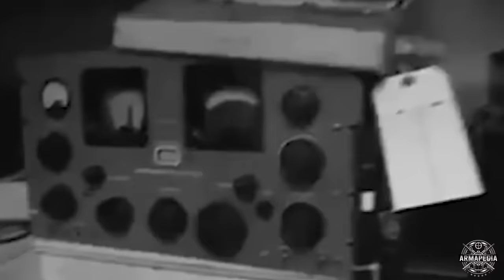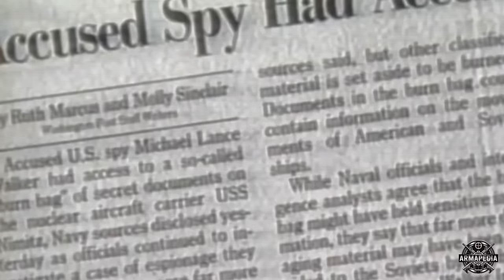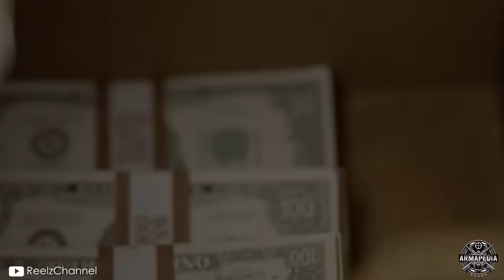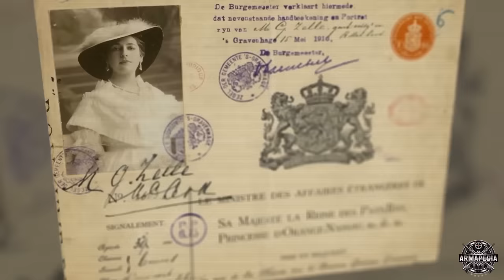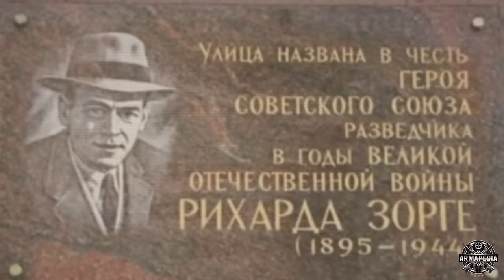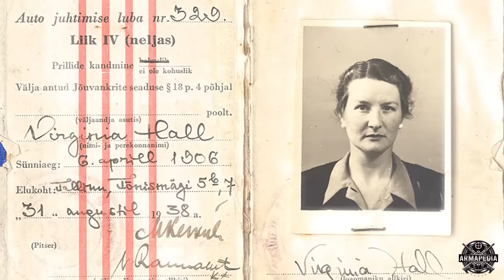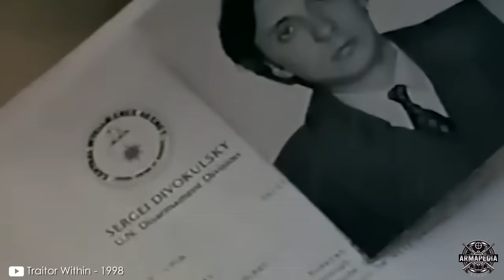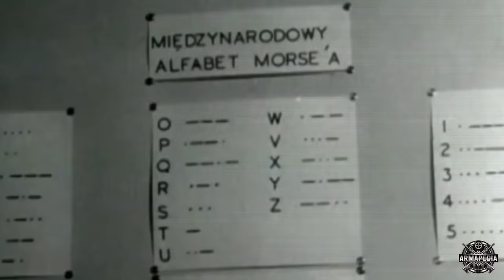10 ESPÍAS y AGENTES SECRETOS mas INCREÍBLES de la Historia (PARTE 1) - Mini Documental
Descubre la historia de 10 espías y agentes secretos que superan ampliamente a James Bond, incluso uno inspirando directamente la creación de 007. Créeme las historias que estas por ver son mas interesantes que cualquier película de acción...

10 ESPÍAS y AGENTES SECRETOS mas INCREÍBLES de la Historia (PARTE 2)

10 ESPÍAS mas INCREÍBLES de la Historia (Mini Documental)

0:00 Introducción
1:29 Oleg Penkovsky
3:53 John A. Walker Jr.
6:17 Larry Wu-Tai Chin
8:23 Robert Hanssen
11:44 Mata Hari
13:50 Richard Sorge
17:01 Dmitri Polyakov
19:28 Virginia Hall
22:27 Aldrich (Rick) Ames
26:00 Dušan Popov
30:39 Despedida